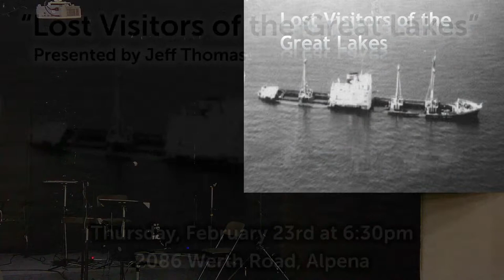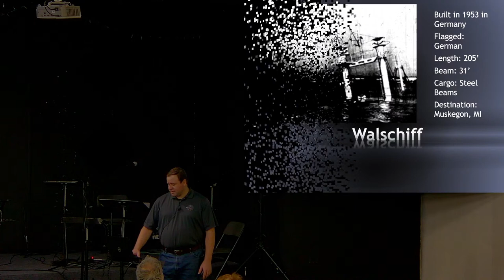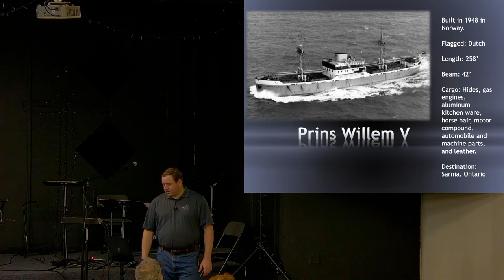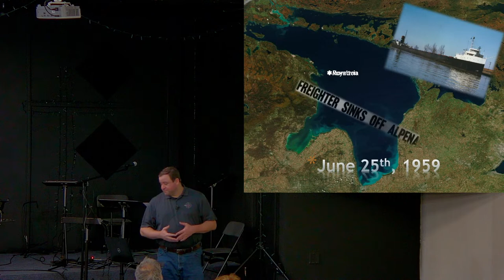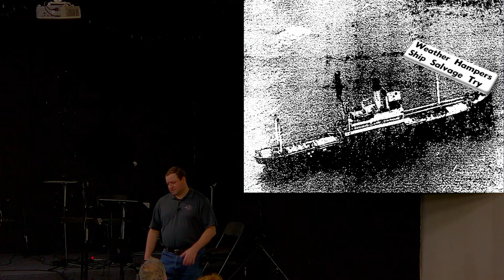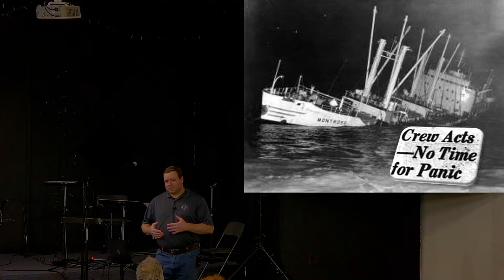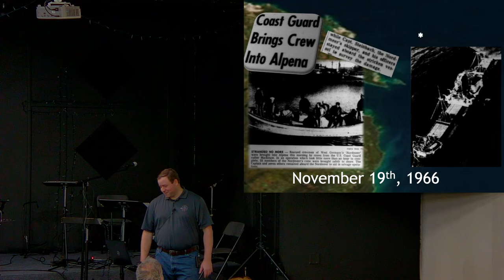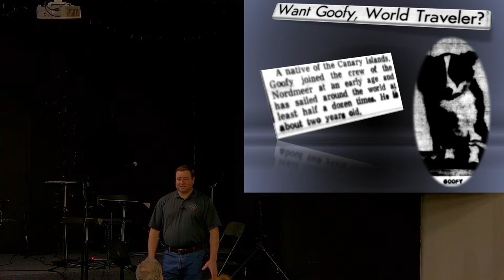The Lost Visitors of the Great Lakes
Presented by Jeff Thomas